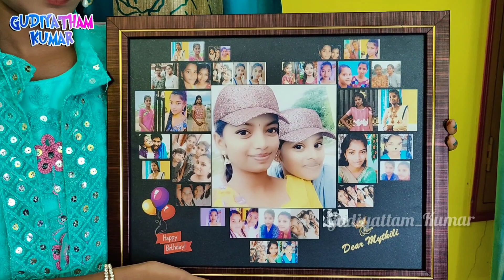மைதிலியின் பிறந்தநாள் கொண்டாட்டம்!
நண்பர்களே இது என் மகள் மைதிலியின் பிறந்தநாள் கொண்டட்டாம்.நிறைய நண்பர்கள் வாழ்த்தியுள்ளீர்கள் உங்கள் அனைவருக்கும் நன்றிகள் பல...